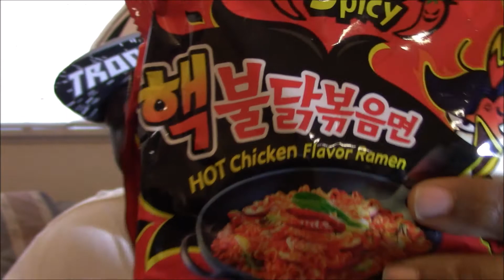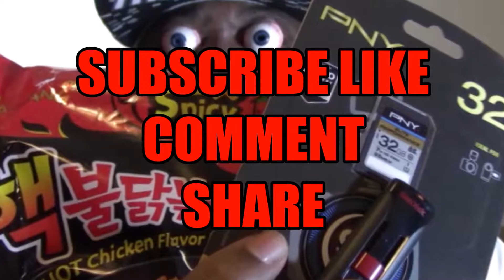AMAZON HAUL *Unboxing*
CRAY IS UNBOXING A FEW ITEMS THAT HE RECEIVE FROM AMAZON.